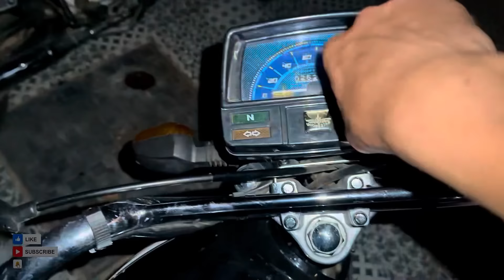🤩 گیم بسیار جالب و دیدنی با فامیل✌️ همراه با جوایز نقدی 💵😱 in out game challenge with family 🤓